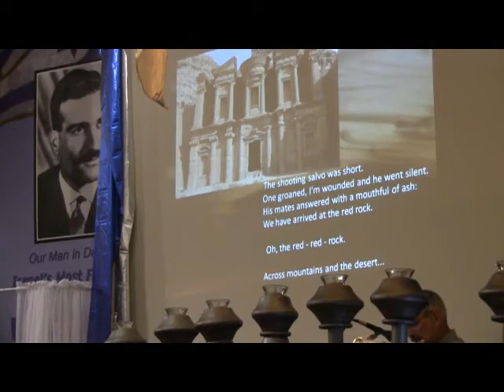Bethel Biblical's Highways To Zion -Hasel'a Ha'Adom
Bethel Biblical's Highway To Zion 2011 Celebration; Hasel'a Ha'Adom

CCLI #1506703
Hasela Ha'Adom (The Red Rock), Words By Chaim Cheffer, Music by Yochanan Zarai